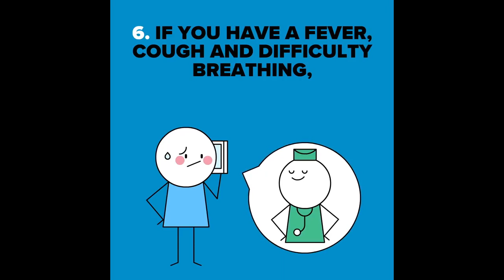Racism in Football